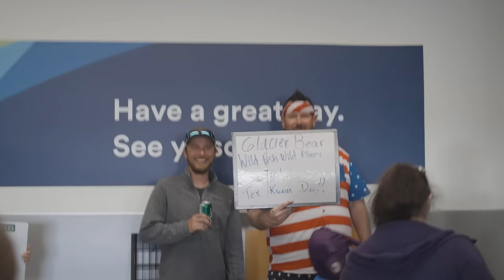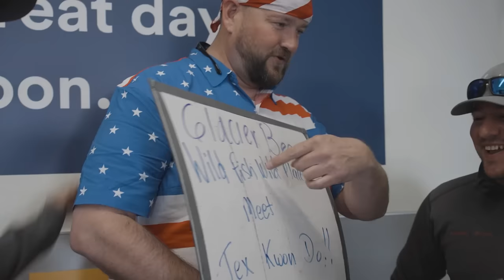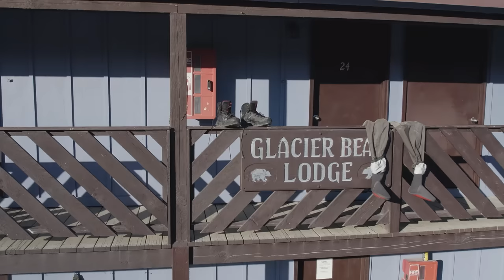ALASKAN FISHING for Steelhead Trout w/ Denis Isbister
Denis Isbister takes us through the water and along the banks as he explores Alaskan wildlife and heads out steelhead trout fishing. Enjoy the scenes and the fish!

Check back for new content every Tuesday and every other Friday!